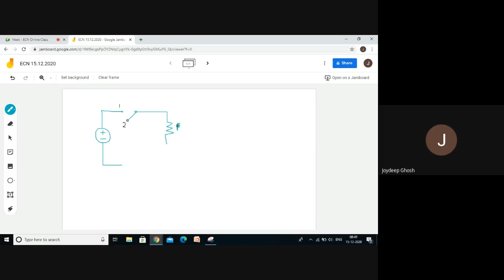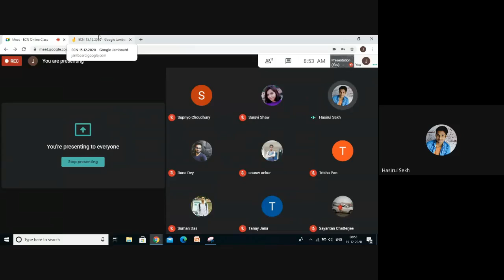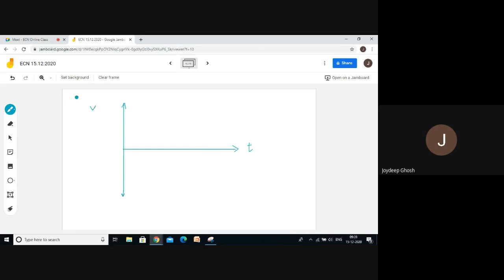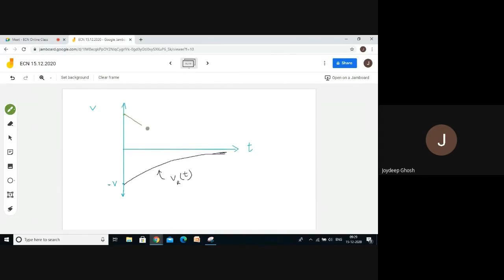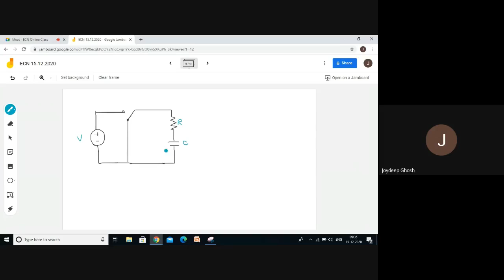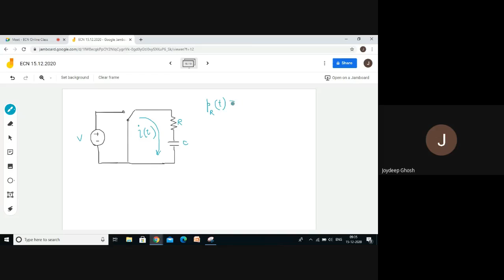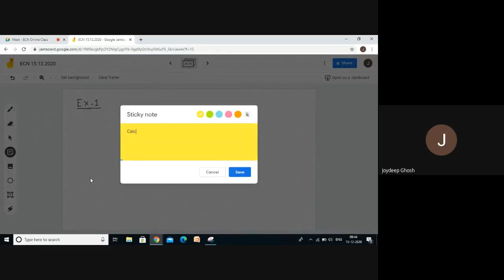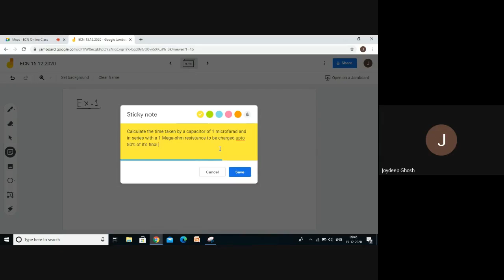Lecture-32 Date-15.12.2020 (ECN)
Discharging condition in R-C Circuit and related examples